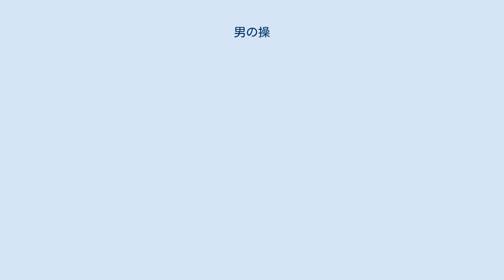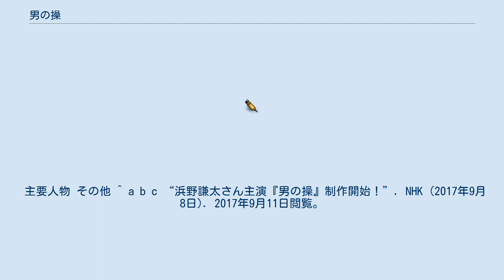男の操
『男の操』（おとこのみさお）は業田良家による日本の漫画作品。
『ビッグコミック』（小学館）にて2003年から2006年にかけて連載され、2006年に小学館ビッグコミックススペシャルより上下巻にて刊行された。
2015年には上下巻を再編集し巻末に描き下ろしを加えた新装版全1巻が刊行されている。
 紅白出場を目指す演歌歌手・五木みさおと、それを支える女たちのドラマ。
前半はショートギャグだが、徐々にシリアスさを増していく。
 NHK BSプレミアムの「プレミアムドラマ」枠で浜野謙太主演により連続テレビドラマ化され、2017年11月から放送された。
 売れない演歌歌手・五木みさおの夢は、紅白出場。
娘のあわれとともに営業に励み、亡き妻・純子 はビデオから声援を送ってくれる。
所属事務所の社長にいびられても、お隣の万田さんから好意を寄せられても、純子との約束を守るため、みさおは持ち歌「男の操」を歌い続けていた。
 にぎやかな人々に囲まれ、笑って泣いて、歌って暮らす。
そんな毎日が、ずっと続くと思っていた。
だが、それぞれの愛情の裏側には、静かなる葛藤があった。
 NHK BSプレミアムの「プレミアムドラマ」枠にて2017年11月12日から12月24日まで放送された。
全7回。
主演は浜野謙太。
 原作の業田良家の指名により、劇中歌「男の操」の作曲をつんく♂が担当した。
 主要人物 その他 ^ a b c “浜野謙太さん主演『男の操』制作開始！”. NHK (2017年9月8日). 2017年9月11日閲覧。
^ a b “浜野謙太、主演ドラマで「紅白」目指す 『男の操』制作開始”. ORICON NEWS (oricon ME). (2017年9月11日). 2017年9月25日閲覧。
 ^ 該当各日 『朝日新聞』 テレビ欄。